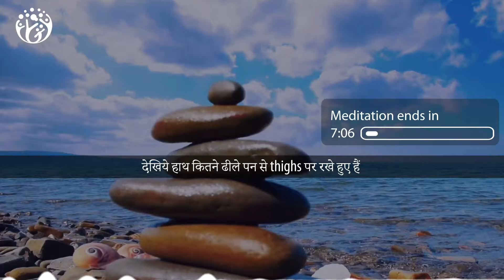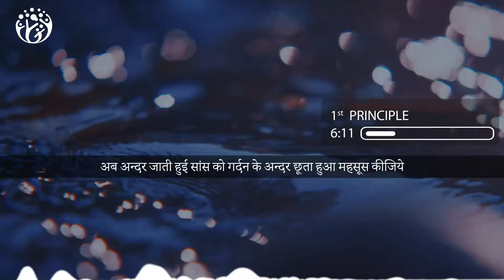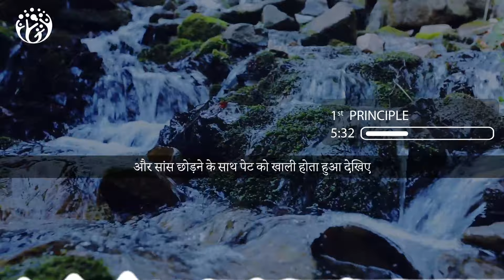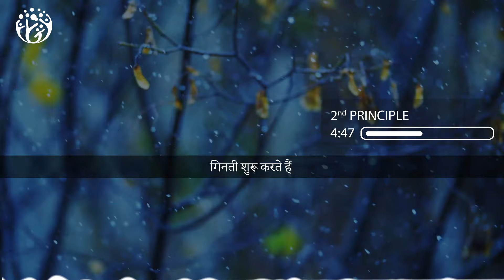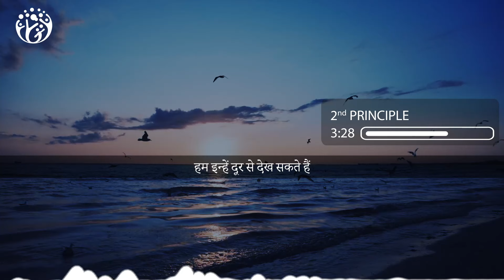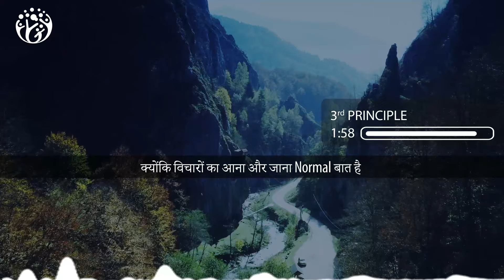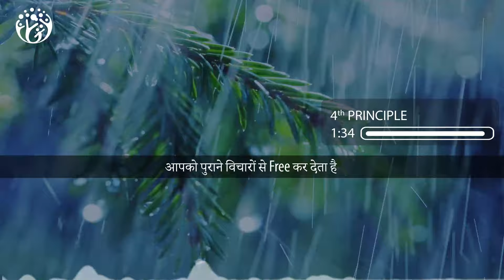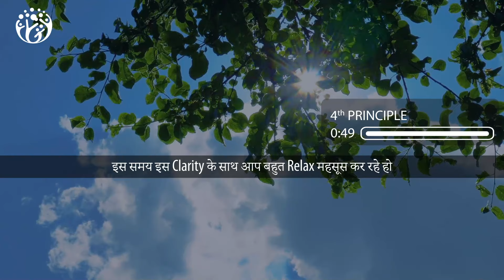7 Min Guided Meditation for Focus and Mental Clarity.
Guided Meditation for Focus and Mental Clarity
if you are tired and want mental peace clarity
then please watch this video.

Video Chapters Summary
00:00 HumJeetenge
00:22 Meditation Starts
00:56 1st Principle
02:42 2nd Principle
04:26 3rd Principle
06:08 4th Principle
07:49 Meditation Ends in